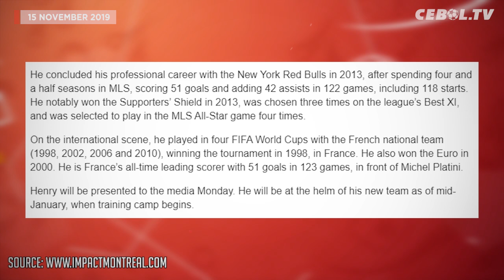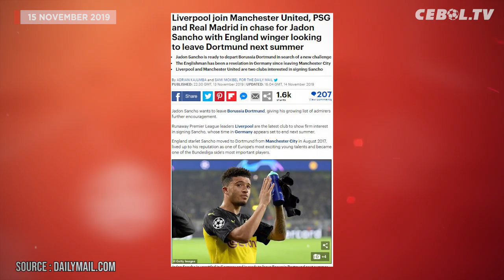Ronaldo Berpeluang jadi Top Skor Dunia🔴Modric Pilih Hijrah ke MLS🔴Diego Costa Berpotensi Absen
1. Cetak Hat-trick, Cristiano Ronaldo Menuju Top Skor Dunia
2. Luka Modric Pilih Hijrah ke Amerika Serikat
3. Diego Costa Berpotensi Absen Tiga Bulan
4. Thierry Henry Resmi Menjadi Pelatih Montreal Impact
5. Saingi AC Milan, Newcastle juga Minati Granit Xhaka
6. Jadon Sancho Meminta Dijual Pada Musim Panas 2020
7. Callum Hudson-Odoi Akui Sempat Tergoda Gabung Bayern Munchen
8. Bos RB Leipzig Persilahkan Timo Werner Pindah Klub
9. Fred Akui Penampilannya Meningkat Karena Solskjaer
10. PSG Menghubungi Wanda Nara untuk Negoisasi Transfer Mauro Icardi